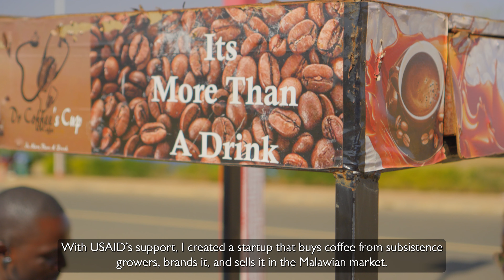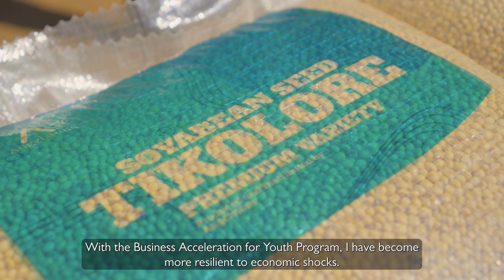USAID's Business Acceleration for Youth - Malawi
In honor of Malawi’s 60 years of independence, we are highlighting partnerships and progress impacting various areas of Malawian life. In this video, meet " Dr. Coffee"! He's a young Malawian entrepreneur who participated in USAID's Business Acceleration for Youth project. Dr. Coffee, and more, are great examples of how we, with our partners, are celebrating Malawi @ 60 in Youth Empowerment through economic growth!

Together, we are working with Malawians toward a more self-reliant Malawi that is gender equitable and democratically accountable. We are celebrating Malawi @60!